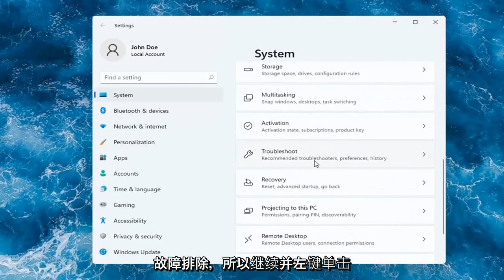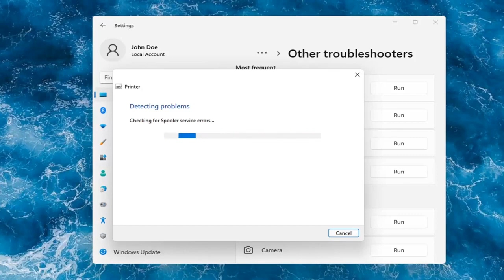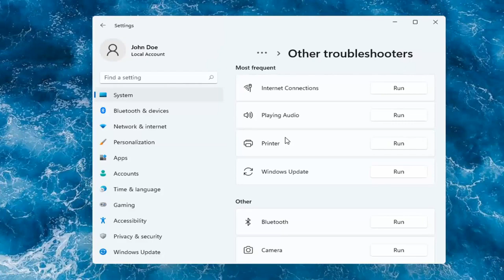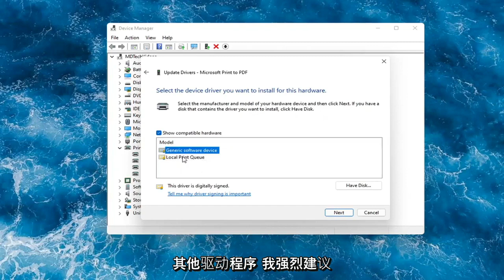无法通过网络联系打印机 Windows 11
如何修复 Windows 11 中的打印机问题。

如果您在 Windows 11 上从某些应用程序打印时遇到问题，Microsoft 有一个解决方法。这是该怎么做。

当您将打印机连接到 PC 或将新打印机添加到家庭网络时，您通常可以立即开始打印。 Windows 支持大多数打印机，您可能不必特意安装特殊的打印机软件。如果您使用的是 Windows 11，则可通过 Windows 更新获得额外的打印机支持和驱动程序。

本教程中解决的问题：
打印机不打印
打印机无响应
打印机打印不正常
打印机不打印整页
打印机不工作
打印机不打印 windows 11
在网络上找不到打印机
未找到打印机
打印机连接不上电脑
打印机未连接到网络
打印机无法与电脑通讯
打印机不干 耐用
未检测到打印机 Windows 11
打印机检测不到墨水
打印机未检测到佳能
未在网络上检测到打印机
打印机未检测到纸张
打印机不开机
惠普打印机打不开

打印机提供了一种打印重要文件的好方法。但是，许多用户抱怨看到打印机脱机状态，尤其是在 Windows11 升级后。当然，即使您拥有正确和最新的打印机驱动程序，此问题也会阻止您使用打印机。该问题随时可能发生，但如果您最近升级到 Windows 11，则可能性很高。大多数用户表示打印机在重新启动后可以工作，但只能工作一次并返回脱机状态。如果打印列表中有项目，打印机也可能只是随机开始打印。